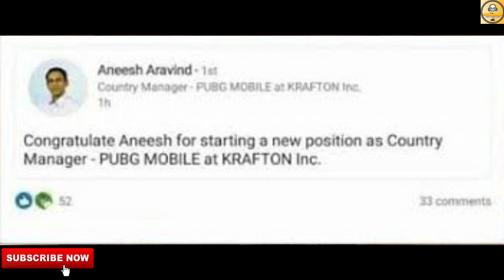Saare Milke Humko Pagal Bana Rahe Hai | PUBG Mobile India | New Country Manager | Game Coming Soon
Hi, Everyone, We Are On Indian Gaming Channel. In This Todays Video, You Get Information About PUBG Mobile India. Krafton Hire New Country Manager For PUBG Mobile India.

1. PUBG Mobile India
2. PUBG Mobile India 2021
3. PUBG Mobile India Update
4. PUBG Mobile India New Update
5. PUBG Mobile India Latest Update
6. PUBG Mobile India Release Date
7. PUBG Mobile India New Manager
8. PUBG Mobile India Dec Update

Follow Me-

Logo Credit-

1. Redmi Note 7 (64GB Storage Black)

2. Boya Mic